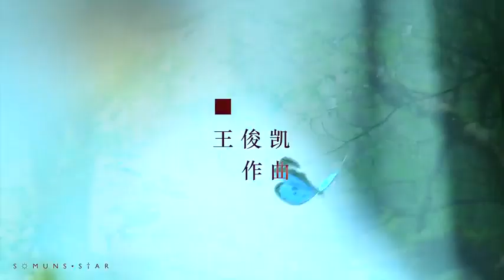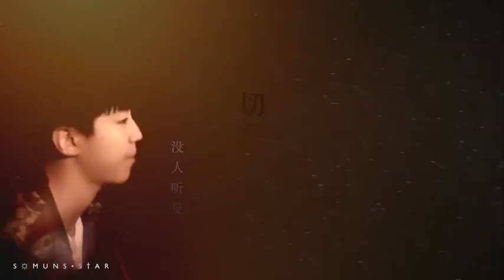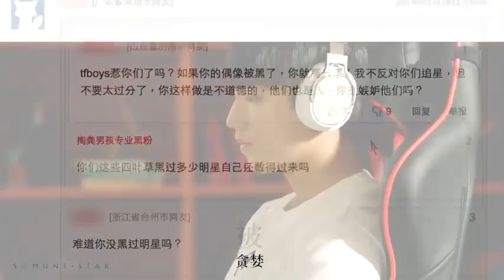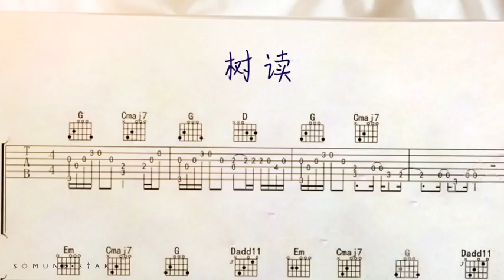【TFBOYS 王俊凯】飯製 王俊凱樹讀MV【Karry Wang Junkai】 480 x 854